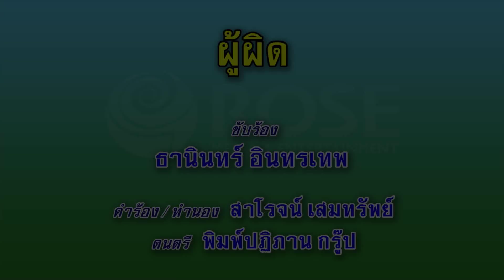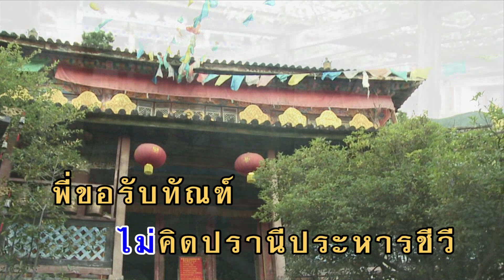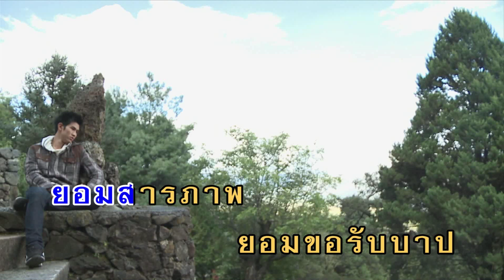ผู้ผิด - ธานินทร์ อินทรเทพ (KARAOKE)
เพลง ผู้ผิด
คำร้อง/ทำนอง : สาโรจน์ เสมทรัพย์

พี่พลั้งผิดไปอภัยให้หน่อย
คอยง้อมานาน
พี่ขอซมซานรับผิดกานดา
เฝ้าง้อคืนดีวอนน้องปราณี
แต่เธอหนีหน้า
มิเคยได้มาให้เจอ
อย่าเง้าอย่างอนพี่วอนขอโทษ
โกรธแค้นไปไย
พี่ขออภัยรับผิดเสมอ
โหดร้ายใจดำเคยไร้คุณธรรม
สร้างกรรมให้เธอ
เพราะเผลอเดินผิดพลาดไป
ยอมสารภาพ ยอมขอรับบาป
กราบลงแทบตักทรามวัย
มาสัญญากันใหม่
มาให้อภัยเข้าใจซึ่งกันและกัน
สุดฟ้าสุดดินสุดแดนแคว้นถิ่น
สถานใดใด
พี่ขอตามไปจนสิ้นชีวัน
ไม่คิดปราณีประหารชีวี
พี่ขอรับทัณฑ์
ขอทนจนกว่าวันตาย